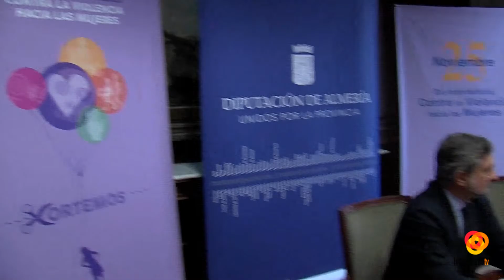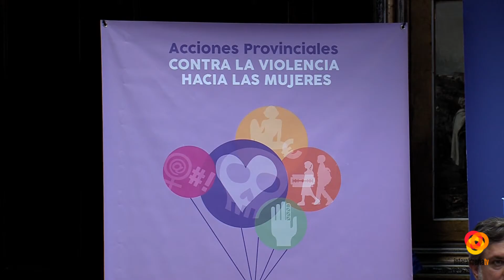Diputación celebrará en Adra el día contra la violencia de género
Adra acoge el acto provincial del día contra la violencia de género homenajeando a la mujer asesinada en este municipio la pasada navidad. El viernes 25 de noviembre se quiere seguir concienciando a la población más joven de la importancia de combatir esta lacra.Un drama que sufre nuestra sociedad con un goteo incesante de tragedias. Sólo en Almería en 2016, 420 mujeres fueron atendidas por el servicio de la Diputación ante casos de violencia machista, contabilizandose más de 1200 intervenciones.El ente supramunicipal como otras adminsitraciones lleva a cabo un programa para luchar contra la violencia de género pero desgraciadamente estos esfuerzos por ahora son insuficientes.